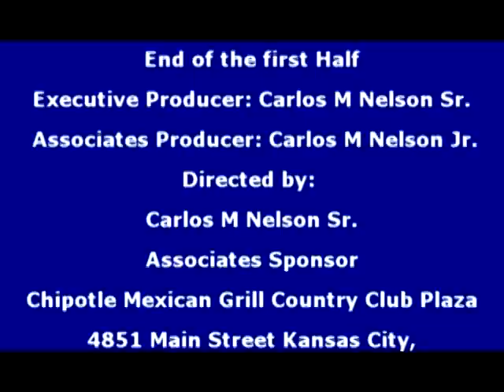Central VS Liberty North